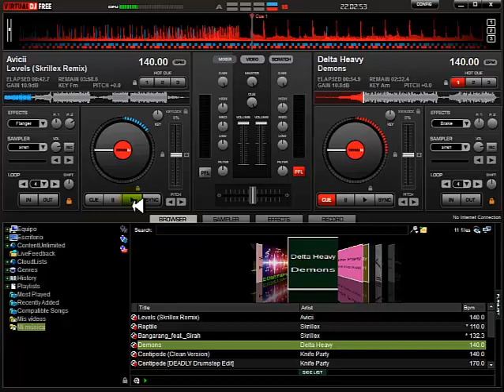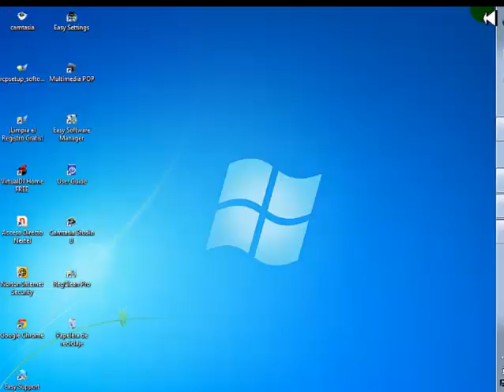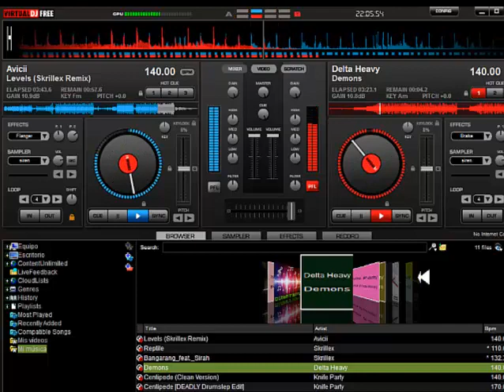Avicii Levels (Skrillex Remix) - Delta Heavy Demons Mix En VirtualDj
-Avicii Levels-(Skrillex Remix)
-Delta Heavy-Demons (Mix) In VirtualDj